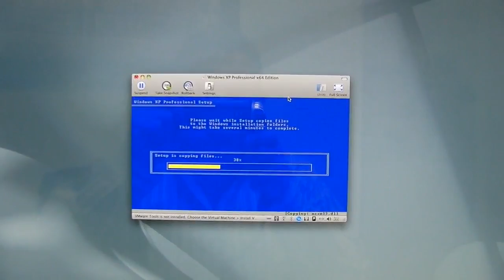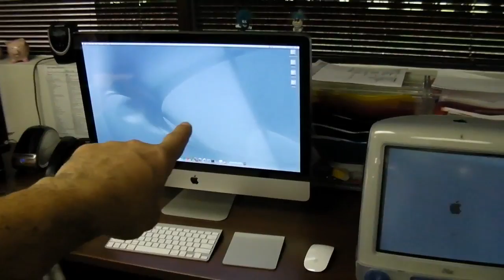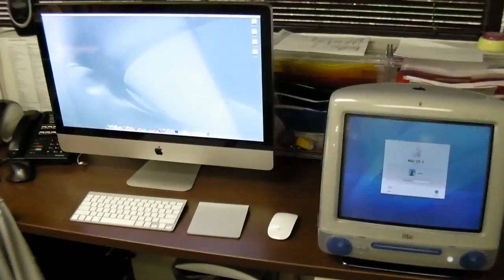Tech : Unboxing The FF-Class iMac (With SSD)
READ ME FIRST: Yet another in-depth, accurate, and granular unboxing & review of Apple's 27" iMac with the upgraded i7 processor at 3.4 Ghz, upgraded video, and a solid state drive -- all to run Windows XP.

Warm regards,